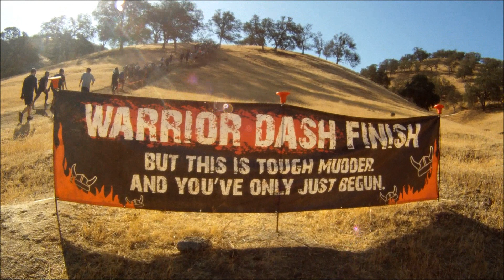Diablo Grande Tough Mudder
NorCal's Tough Mudder at Diablo Grande.